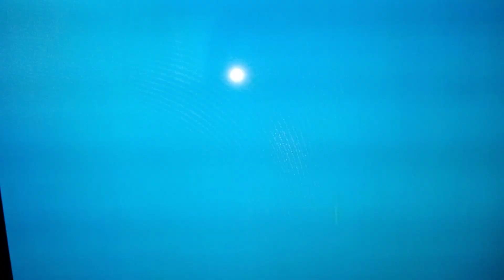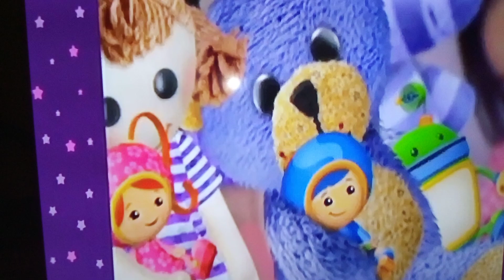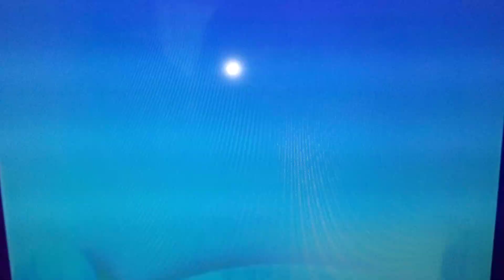Cartoons commercial breaks episode4🥰